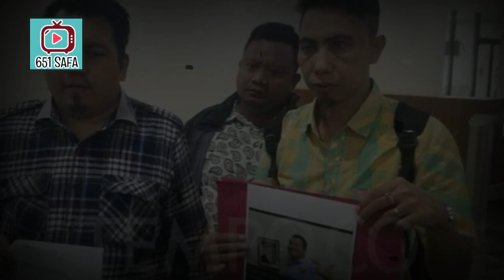VIR4L J0S ! V1D10 FOTO JOKOWI DITURUNK4N, TKN M4RAH B3S4R&S3L4NJUTNY4 PRABOWOPRESIDEN !